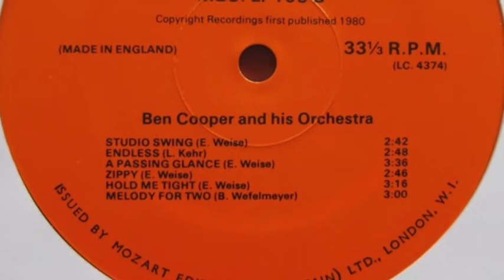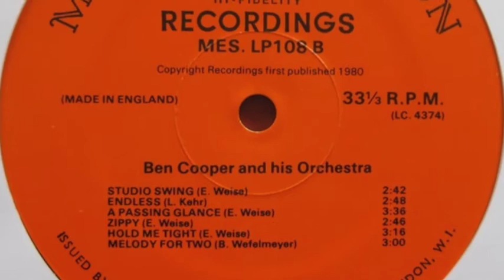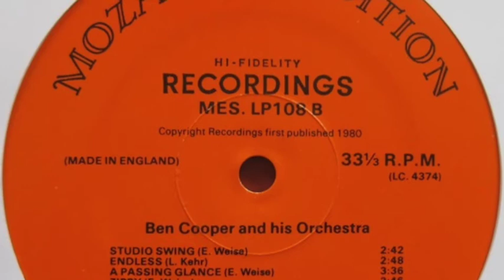Ben Cooper And His Orchestra ‎– A Passing Glance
Taken from the LP 'Mozart Edition Selected Recordings'

Label: Mozart Edition ‎– MES.LP 108
Country: UK
Released: 1980